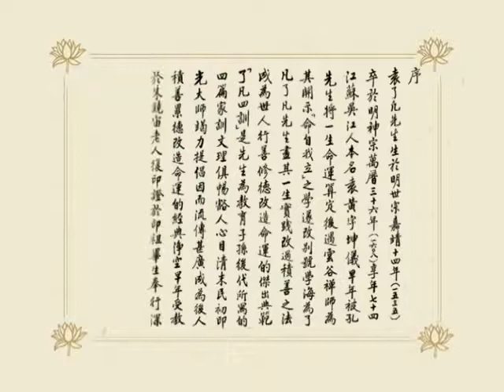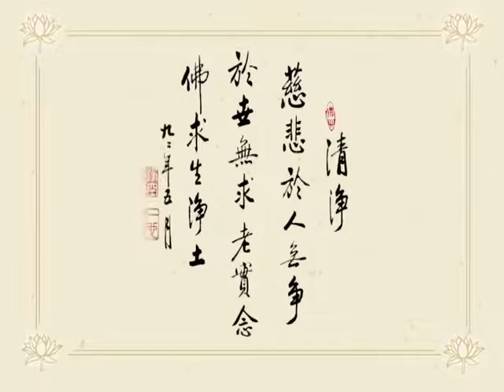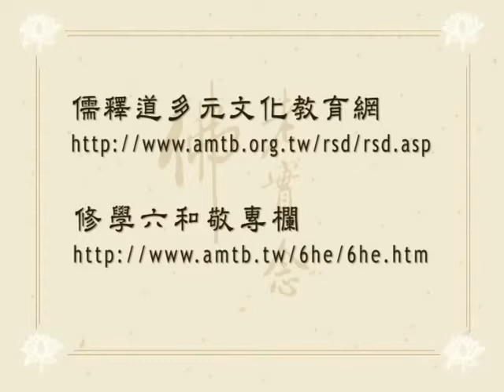了凡四训菁华 第03集 改造命運，心想事成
淨空老法師 啟講於 澳洲淨宗學會  共 5 集